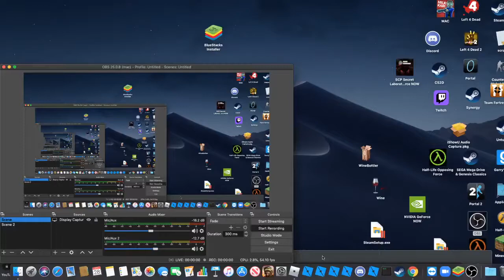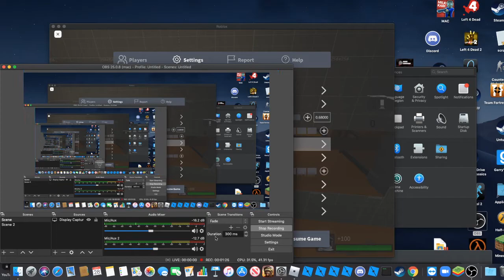third person Glitch in left 2 die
so i was playing in left 2 die and all the sudden i was in third person!